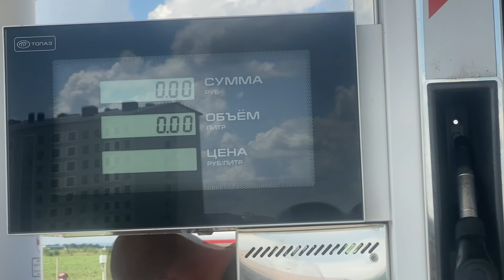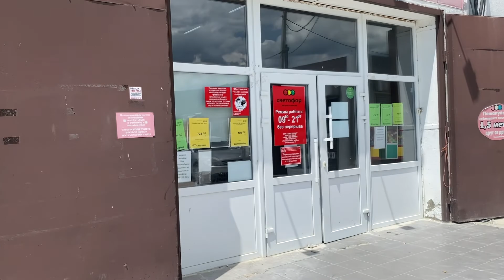100 хлопот в многодетной семье с утра до ночи Вылечила зуб, а он болит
Наши товары на ОЗОН:
Гигантские мыльные пузыри big bubbles extra на 5 литров
Гигантские мыльные пузыри big bubbles extra на 10 литров
Гигантские мыльные пузыри big bubbles extra на 30 литров
Гигантские мыльные пузыри big bubbles extra на 50 литров
Гигантские мыльные пузыри big bubbles extra на 100 литров
Набор для опытов «Квадратный мыльный пузырь» big bubbles extra
Набор для гигантских мыльных пузырей  big bubbles extra mini
Набор для гигантских мыльных пузырей  big bubbles extra maxi

Вы попали на влоговый канал многодетной семьи. Мы живем в Краснодарском крае. У нас трое деток. Младший сынок болен дизартрией, он очень плохо говорит и мы пытаемся с ним победить эту болезнь разными способами.

1) Robert Wood
2) Gerald Liam

Дни рождения:
мама Света 28.04
папа Саша 13.02
дети:
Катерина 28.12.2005